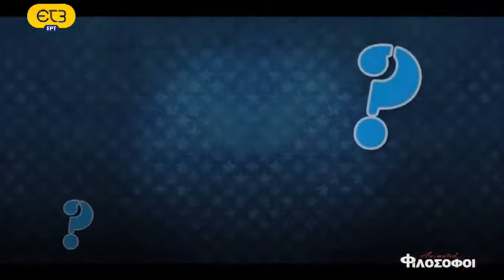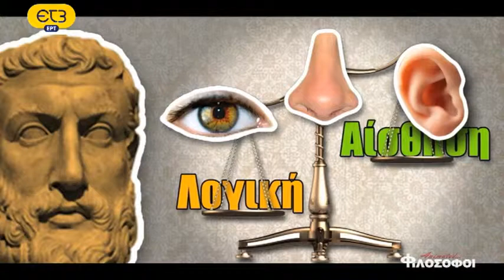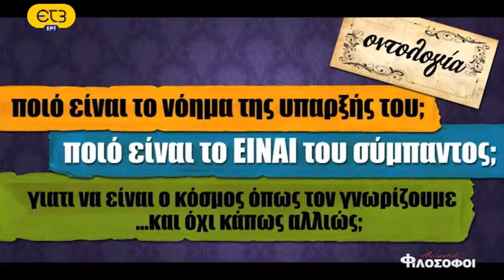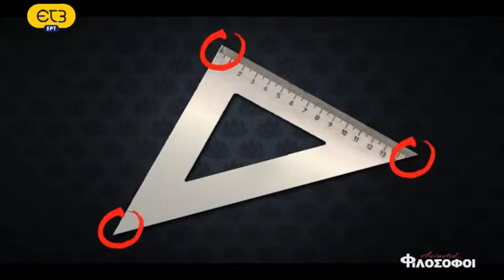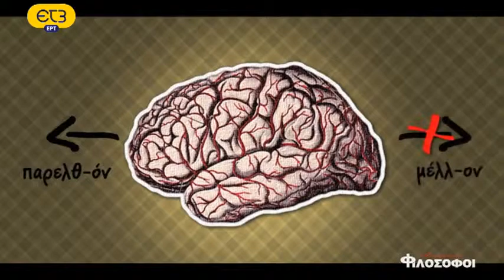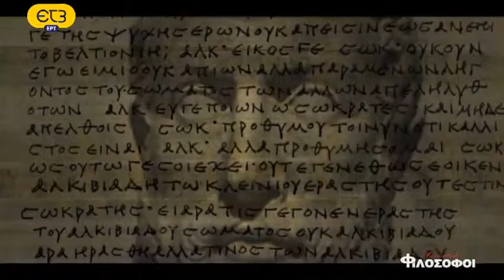Επ. 3 Παρμενίδης - Animated Φιλόσοφοι